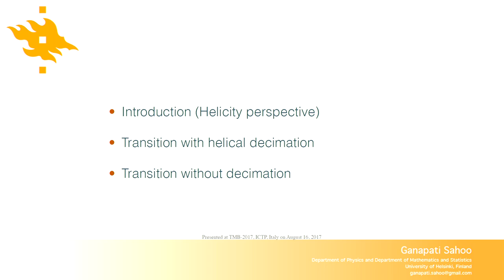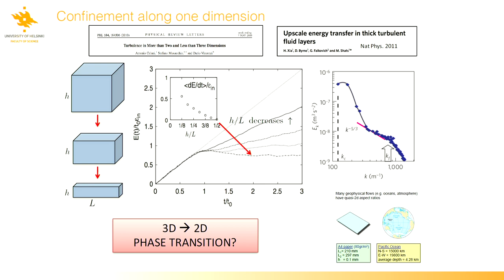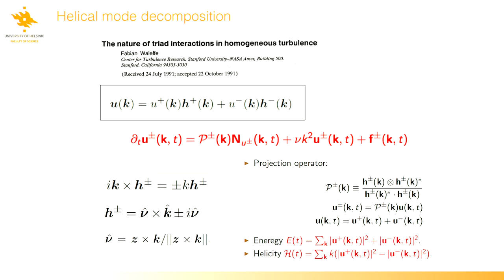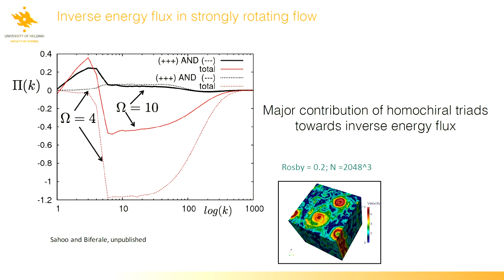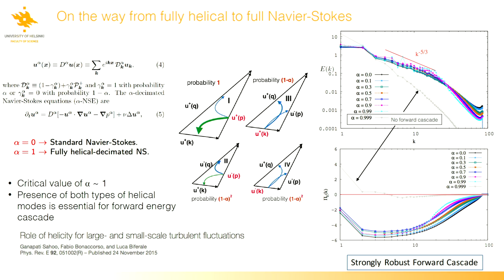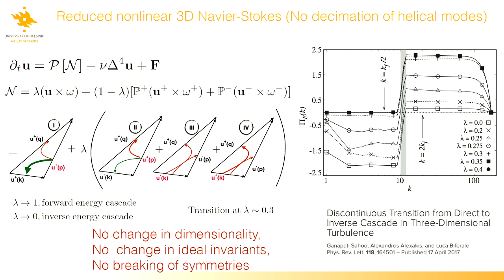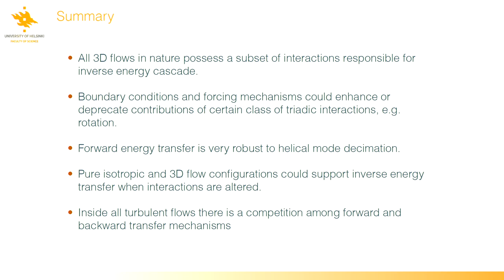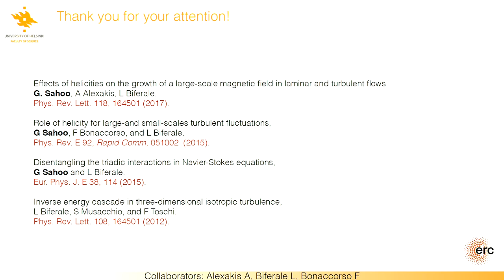Transition from direct to inverse energy cascade in three dimensional turbulence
Speaker: Sahoo G (University of Helsinki, Finland) - (authors: Sahoo G; Alexakis A; Biferale L - University of Helsinki, Finland; École Normale Supérieure, France; University of Rome Tor Vergata, Italy)
2017_08_16-10_55-smr3141